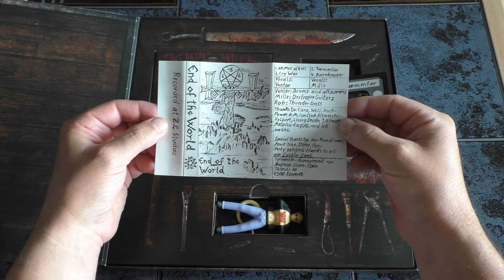Kreator - Coma Of Souls (Silver Purple Splatter Vinyl)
My condolences go to those who lost loved ones in the flood last week.

from 'Coma Of Souls' (1990)

Line Up: Mille Petrozza - lead guitar, vocals, Rob Fioretti - bass, Frank Blackfire Gosdzik - lead guitar, Jürgen "Ventor" Reil - drums

Produced by Randy Burns